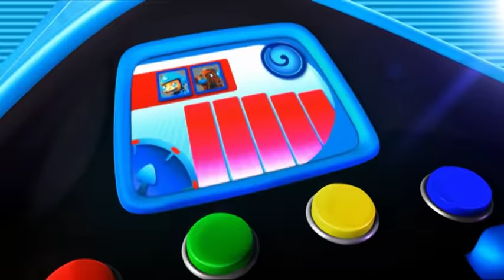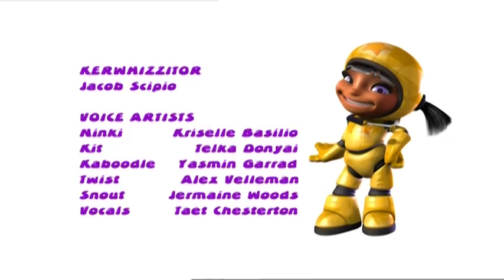Crazy Racy Golf - KERWHIZZ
► Crazy Racy Golf - Episode 18 - KERWHIZZ
Which totally terrific team will get a hole in one and win today’s race in ‘The Quiz with added Whizz?  Teams Ninki, Twist and Kit will need to get Kerwhizzitor’s ‘Kerwhizzical’ questions correct to get the best ‘Mods’ for their Pods. It’ll all be to play for as the teams pitch and putt their way around this racy track.